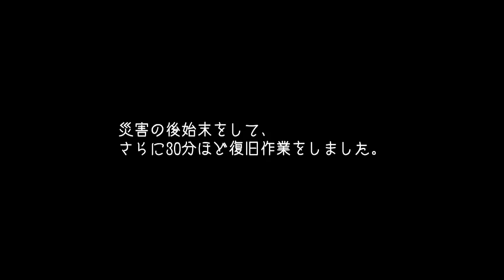収入2倍の神条例？！交差点禁止でシティーズスカイライン実況プレイ！ #20【Cities Skylines】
災害から復興し、新たに新区画を建設開始していきます。
収入が厳しく交通手段にも制限がある中、コメントでアドバイスして頂いた
条例を試してみた結果、物凄い効果が・・・！